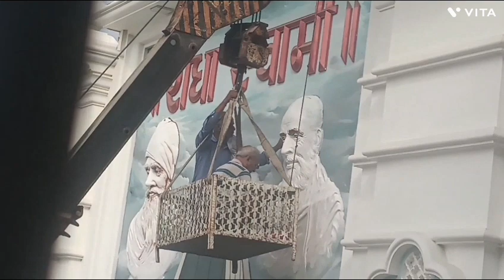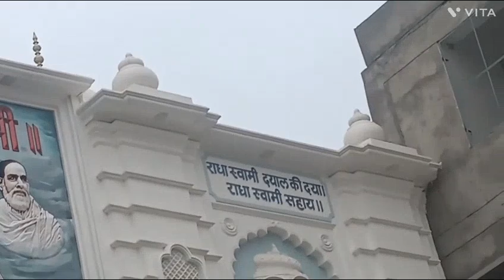प्रेम पेंटर और भीम जी हजूर महाराज जी के स्वरूप को पेंट करते हुए (भिवानी आश्रम )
प्रेम पेंटर और भीम जी हजूर महाराज जी के स्वरूप को पेंट करते हुए (भिवानी आश्रम ) 17/03/2023